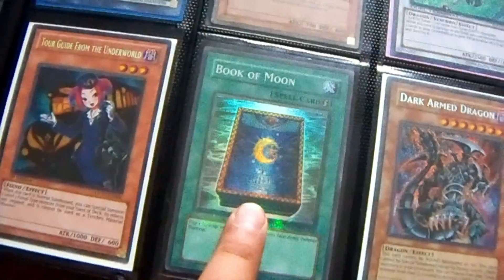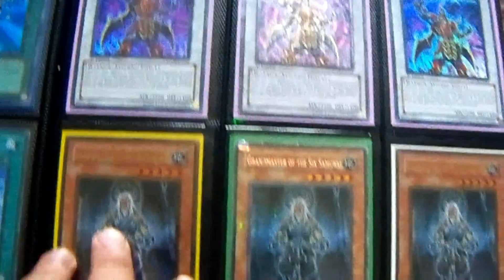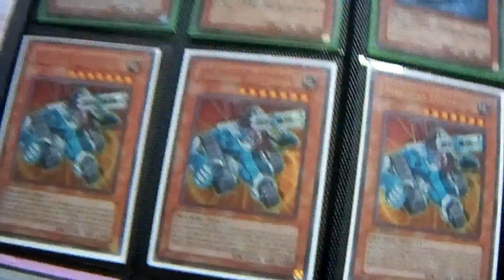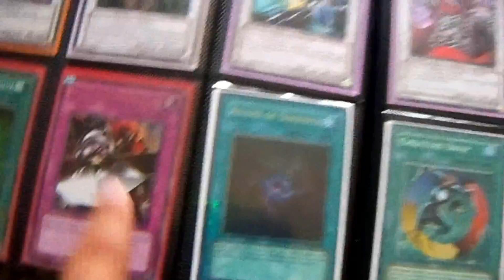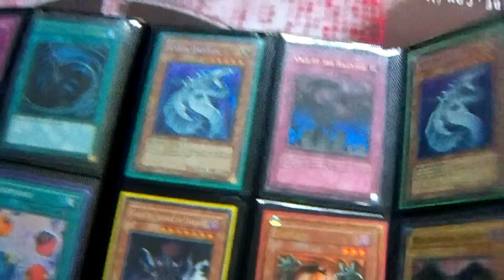Contest Winner!!!!!! RoC Updates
Updates and RoC Pitch Black Trade Binder